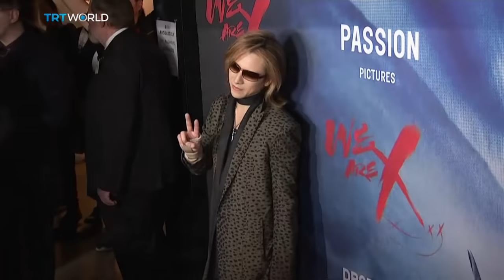Showcase: We Are X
Heavy-metal band X Japan has sold tens of millions of records in  its home country. But it remains relatively unknown in the US. That could be changing now, though.